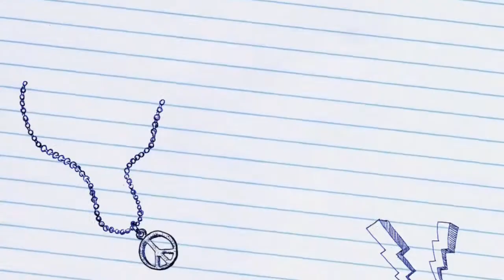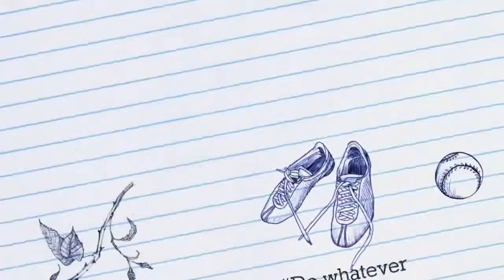Jojo Parslow Fashion And Travel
We create our own journey.Make it more fun and live fashionably 💃🏻😘